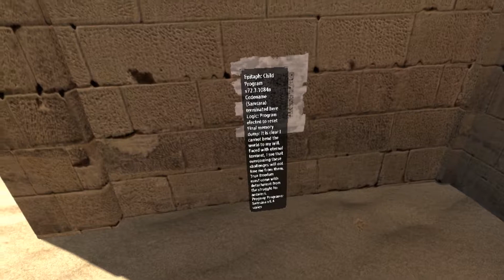The Greate Item Escape Ep 14 The Talos Principle VR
As we continue to day I find out that I get get a lot of items out of there area enjoy

Recording/editing equipment:
Gimp (Thumbnails)